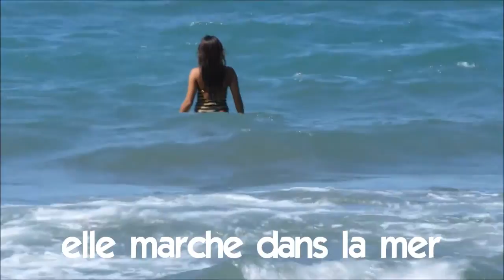学法语 # 看影片學法語片學法語 # # Vocabulaire # elle marche dans la mer